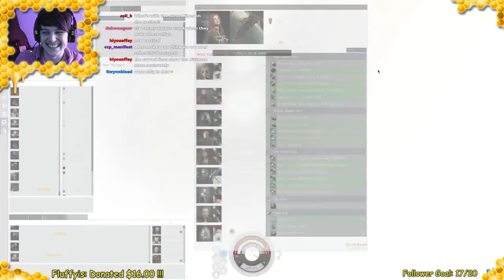FC BEE - T1 Cruisers from Jita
I'll be FC'ing a ton more of these fleets. So much fun!